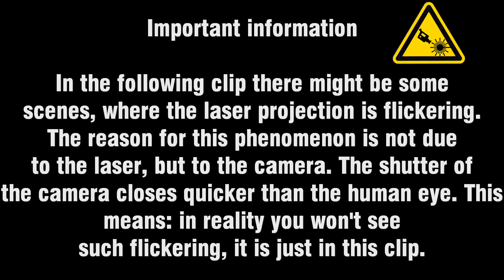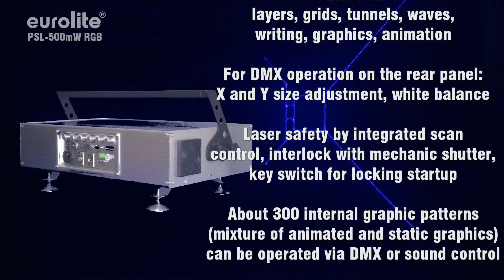EUROLITE PSL-500mW RGB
Hochleistungslaser

Laser der Klassifikation 4

RGB-Farbmischung

Funktionsmodi: ILDA, DMX 512, Auto, Sound-Aktiv

Effekte: Ebenen, Gitter, Tunnel, Welleneffekte, Schriften, Grafiken, Animationen

Laser-Diode: 635 nm rot, 532 nm grün, 473 nm blau

Für DMX-Betrieb auf der Geräterückseite: X und Y Größeneinstellung, Weißabgleich

Lasersicherheit durch integrierte Scan-Überwachung, Interlock mit mechnischem Shutter und Schlüsselschalter zur Einschaltsicherung

Fachnormen und Berufsgenossenschaftliche Vorschriften beachten. Aufbau, Justage und Betrieb des Lasers nur durch qualifizierte und geschulte Personen! Niemals das Gehäuse öffnen!
High-power laser

Laser with the classification 4

RGB-colour-mixture

Operation: ILDA, DMX 512, auto, sound-active

Effects: layers, grids, tunnels, waves, writing, graphics, animation

Laser diode: 635 nm red, 532 nm green, 473 nm blue

For DMX-operation on the rear panel: X and Y size adjustment, white balance

Laser safety by integrated scan control, interlock with mechanic shutter, key switch for locking startup

Read user manual before use. Laser installation, alignment and operation only by qualified and trained personell! Never open the housing!